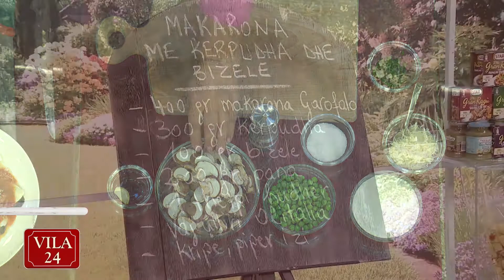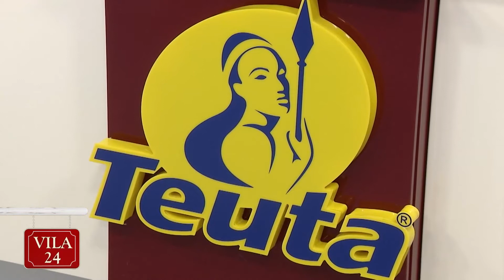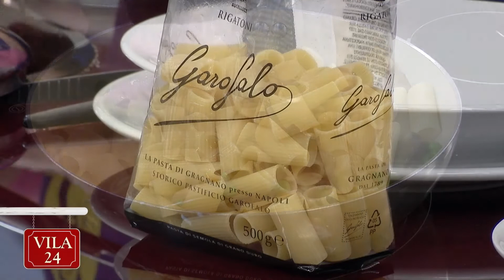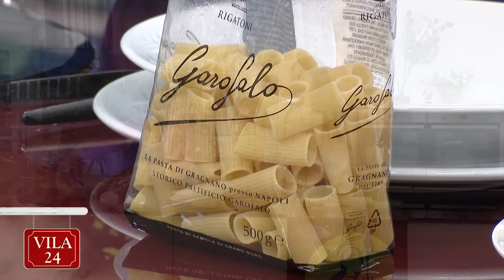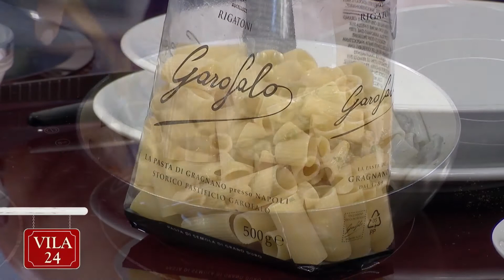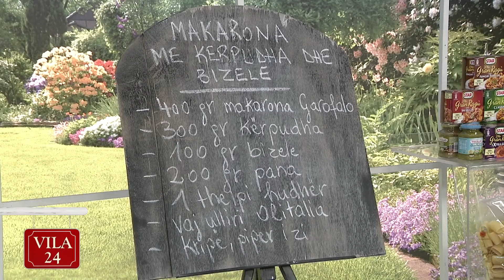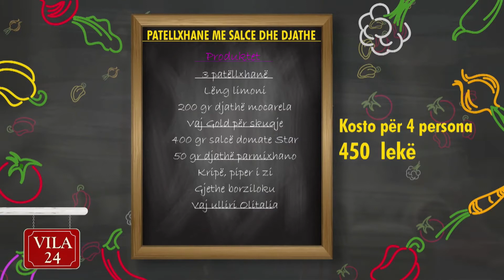MAKARONA GAROFALO ME KERPUDHA DHE BIZELE (Recete nga zonja Vjollca)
“Kendi I gatimit” ne News24 – 2 mars, 2018 – pjesa 2

400 gr makarona Garofalo
300 gr kërpudha champignon
100 gr bizele
200 gr pana
1 thelpi hudhër
Vaj ulliri Olitalia

Në një tigan të thellë vendosim 3-4 lugë vaj ulliri, 1 thelpi hudhër të plotë, shtojmë kërpudhat të prera në feta dhe i kaurdisim për 3-4 minuta duke mos i shtuar asgjë. Pas 4 minutave shtojmë bizelet dhe pak kripë.

Në tenxheren me ujë të vluar shtojmë pak kripë dhe vendosim makaronat Garofalo të ziejnë sipas minutazhit të shkruar në paketim. Pasi makaronat të kenë zier shtojmë 1 garuzhde nga uji i zierjes së makaronave në tiganin me kërpudha dhe bizele. Shtojmë dhe makronat në tigan dhe në fund shtojmë panën dhe pak piper të zi. I trazojmë mirë makaronat lehtë dhe i shërbejmë të ngrohta.